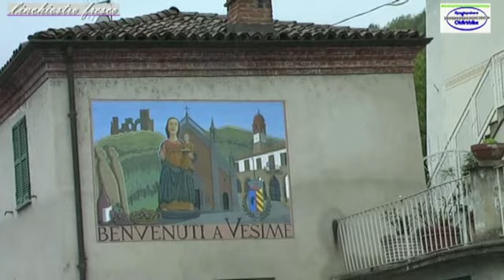2° prova del Campionato Italiano di Regolarità Moto d'Epoca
Vesime (At):. Domenica 14 aprile 2019 si è disputata nel Comune di Vesime (AT) una bella gara di regolarità d’epoca valida per il campionato italiano FMI.

La manifestazione, organizzata dal Moto Club Acqui Terme, è iniziata sotto un cielo plumbeo che non lasciava presagire nulla di buono ma fortunatamente, salvo un breve acquazzone all’atto della partenza, il meteo ha concesso il regolare svolgimento delle varie prove speciali e la conclusione della gara senza particolari problemi.

Al via sul viscido e insidioso fondo sintetico di un campo da calcio si sono schierati 267 piloti partenti, dei quali 192 sono riusciti a raggiungere il traguardo finale. Tra loro molti nomi famosi nel panorama regolaristico quali Gritti, Gagni, Meroni, Bettoni, Walter Testori e altri ancora.
La classe A1 ha visto vittorioso Roberto Cancelli in sella ad una Ancillotti, in A2 Enzo Vescia si è confermato con la Gilera, in A3 si è imposto Roberto Maroni su KTM.

Successo per Paolo Sala su Zundapp in A4 e per Fabio Parrini primo su Ktm in A5, mentre in B2 Alfredo Gamba in sella ad una Moto Morini ha vinto precedendo Alessandro Gritti e Pietro Gamba.
Nella B3 vittoria di Gianluca Beccantini  su Honda, nella C1 Angelo Ceribelli è davanti a tutti su Fantic Motor, nella C2 Piero Gagni è primo su Fantic  e Massimo Parrini si aggiudica la categoria C3 su Ancillotti.

La classe C4 vede vincitore Michele Lorenzetti su Ktm e la  C5 va per pochi centesimi a Francesco Guerini in sella alla KTM, la C6 va a pieno titolo a Marco Calegari su KTM mentre in D1 Federico Fregnan sale sul gradino più alto del podio alla guida di una stupenda Fantic  ed infine Giorgio Nembrini su Puch si aggiudica la categoria D2.

Giacomo Piombo